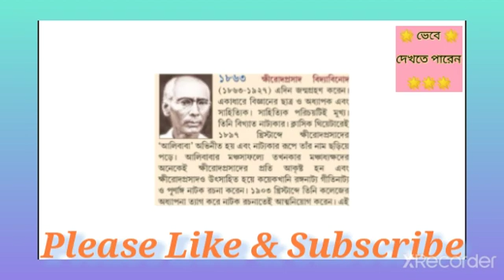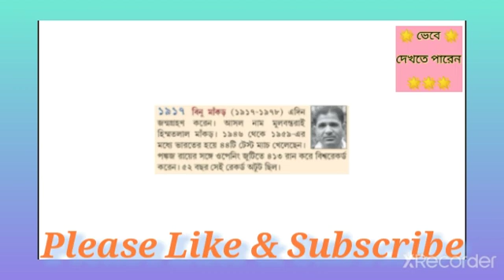দিন মাহাত্ম্য - ১২ এপ্রিল